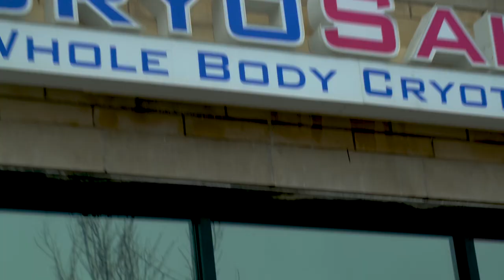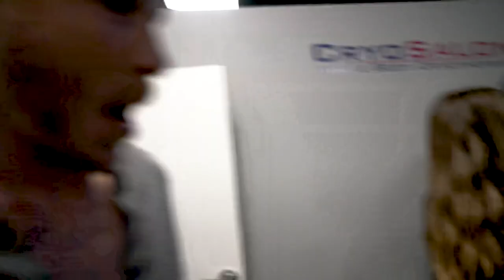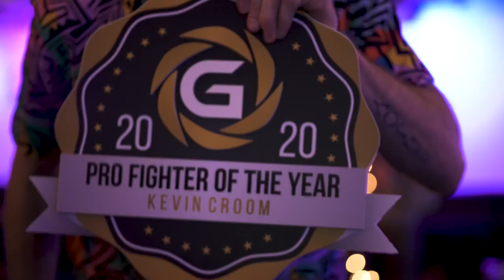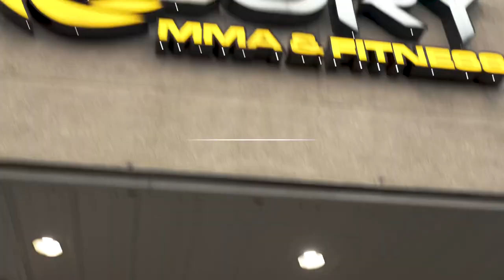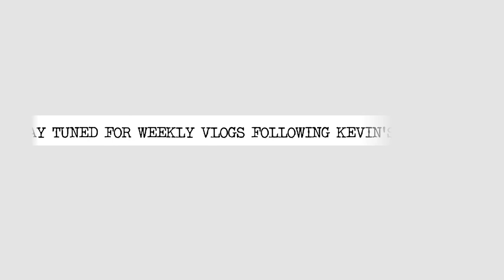Back For The First Time / UFC’s Kevin Croom weekly vlog series, episode 4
Kevin Croom’s road to UFC Fight Night 186 vlog  4 weeks out